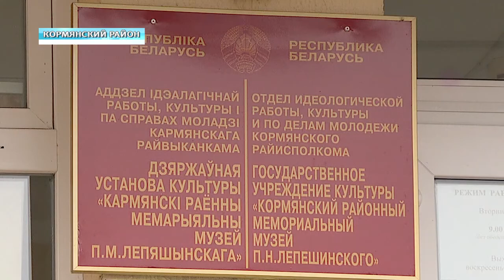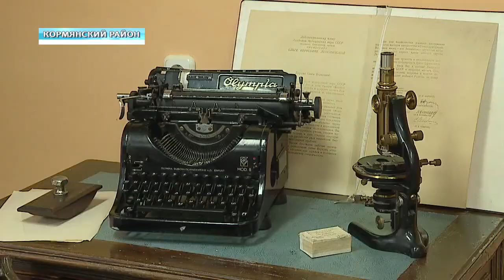Развитие социальной сферы в Кормянской районе